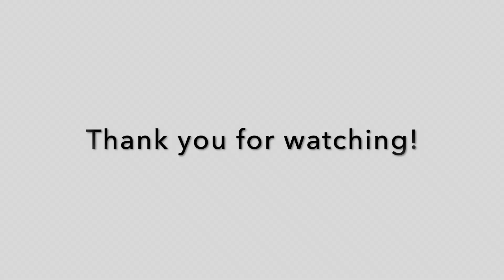KANOKO HARA │ Maria ninguém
► Bossa Nova cristalina...!